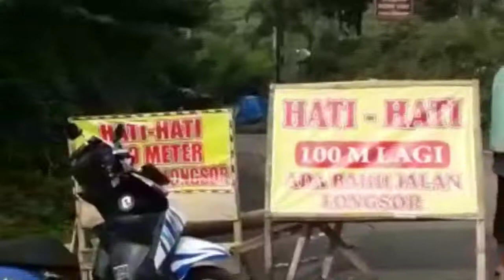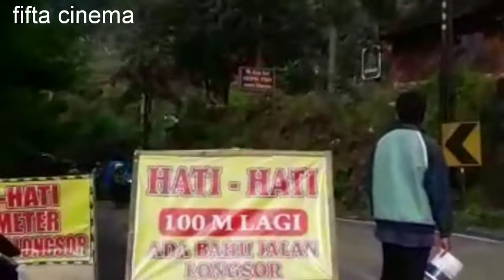AWAS PUJON LONGSOR